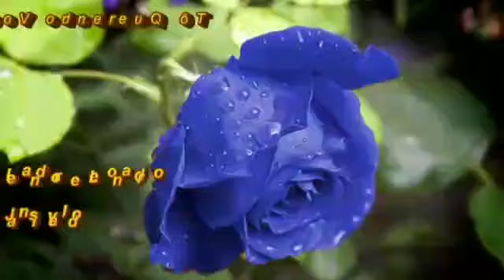tô querendo você Leandro e Leonardo